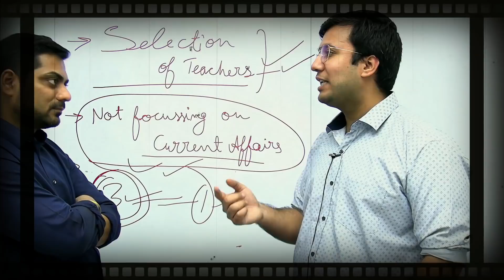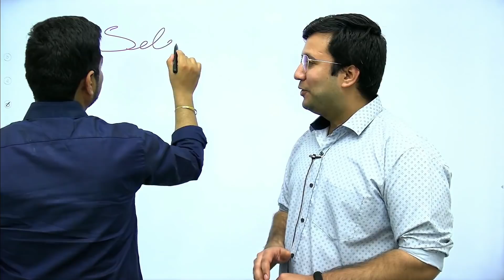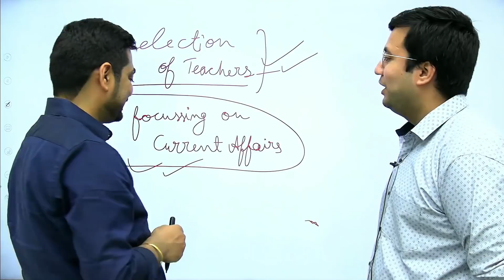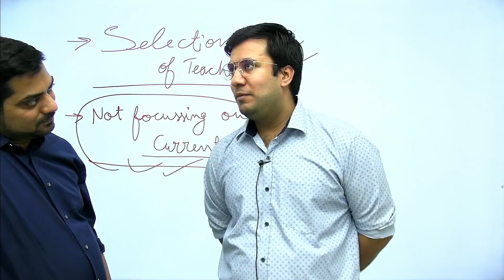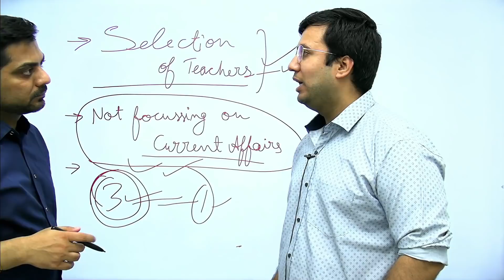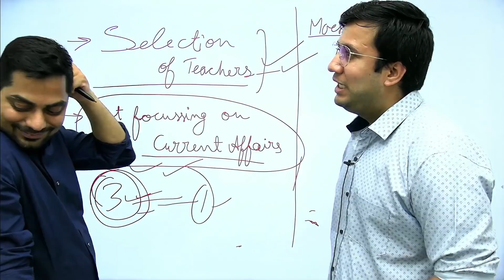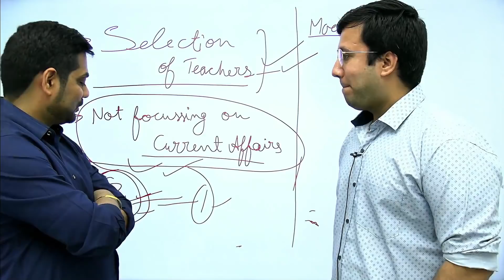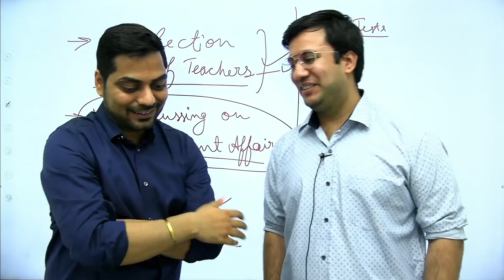एक Average Student से SBI PO बनने तक का सफर || Yash Bajaj (SBI PO 2022)